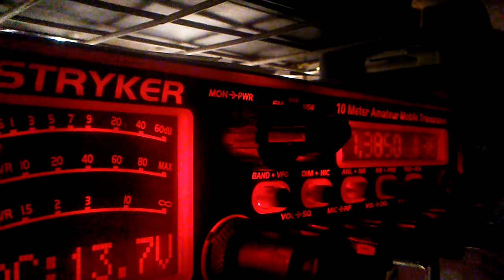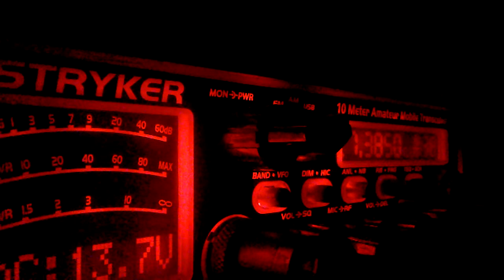skip (27.385LSB) cb DX 8/1/2020